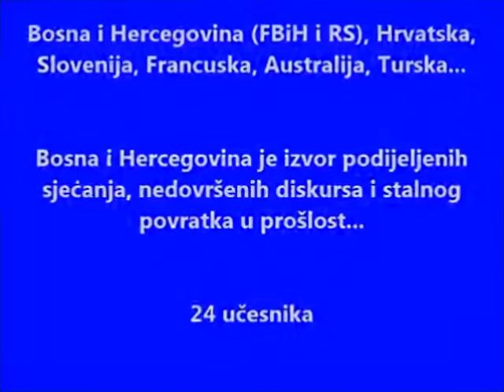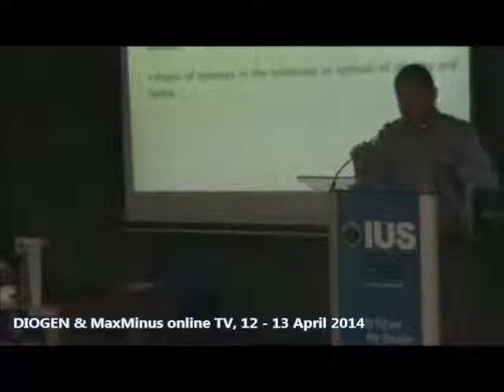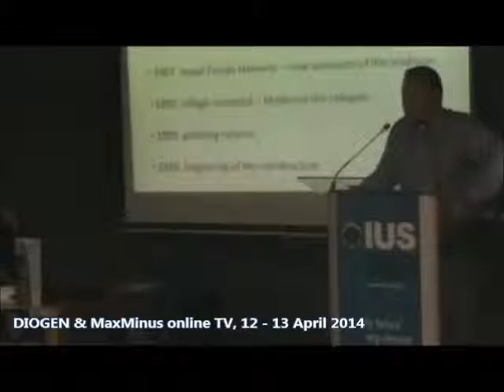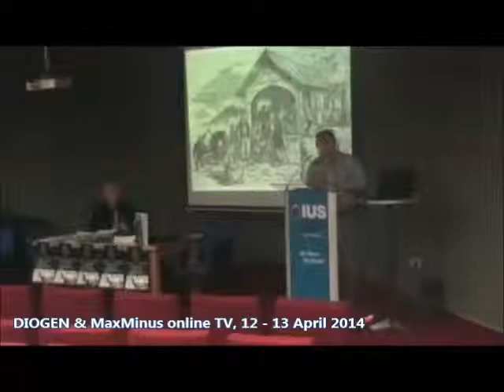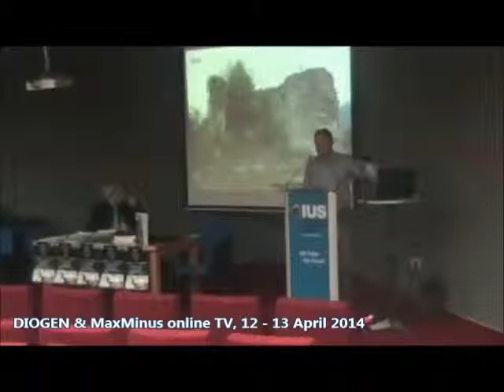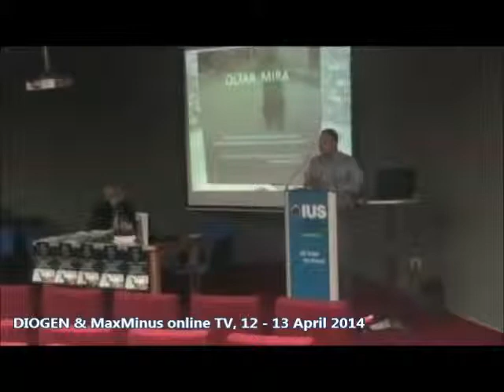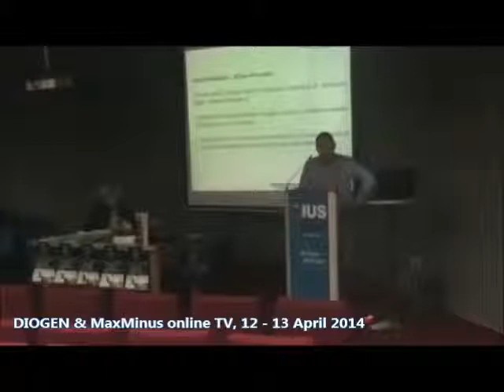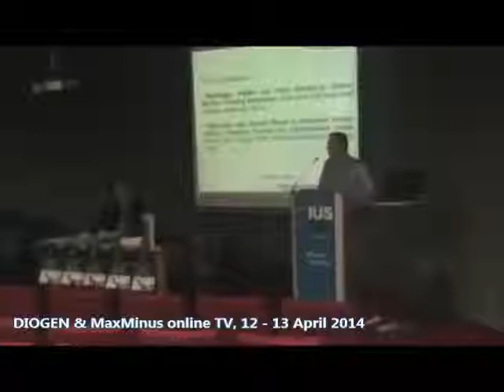Mario Katić, MSc, Ist Symposium-Culture of remembrance,12-13 April 2014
Mario Katić, MSc, PhD candidate, Department of Ethnology and Cultural Anthropology, University of Zadar, Croatia, "Creating New Places of Memory: Construction of Bosnian Croat Pilgrimage Place of Kondžilo", („Kreiranje novih mjesta sjećanja: izgradnja hodočašća bosanskih Hrvata Kondžilo" -Креирање нових мјеста сјећања: изградња ходочашћа босанских Хрвата Конџило)

I International
Symposium on
Culture of Remembrance

Culture of Remembrance:
Twilight or New Awakening"

12 - 13 April 2014
IUS, Sarajevo

organised by

Alma Jeftić M.A.              -          Sabahudin Hadžialić MSc
International University of Sarajevo - DIOGEN pro culture Magazine

Host: International University of Sarajevo

Media partners: daily OSLOBOĐENJE, BHT 1
DIOGEN pro culture magazine

Media biro d.o.o. & My copy, Sarajevo

Official transportation: ŽUTI TAXI, Sarajevo